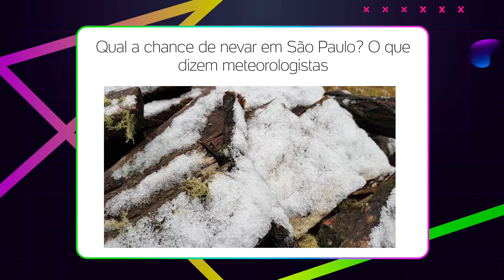Neve no Brasil? Especialistas explicam possibilidades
Especialistas explicam neve que atinge o Brasil nesta semana durante o programa de Otaviano Costa no UOL.